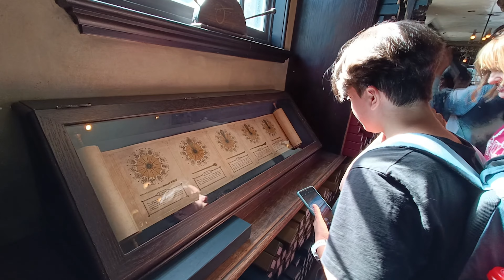USA ROADTRIP (April 2022) | Episode 13: Universal Studios